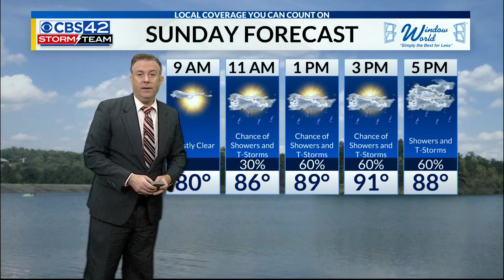Sunday Morning Weather | 8/7/22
Scattered storms increase to wrap up the weekend